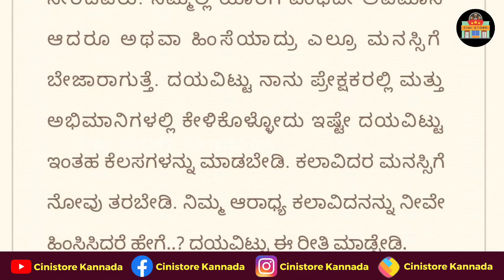Vijay Raghavendra Talk About Darshan In Hospet Incident | D Boss | Darshan Hospet Issue